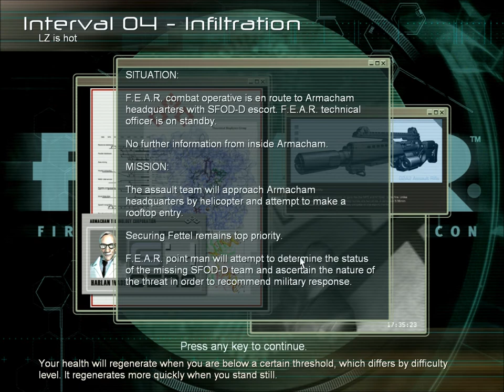Let's Play F.E.A.R part 9 : Frontal assault is never a good idea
These people want me more than that woman who battled me for that pink scarf some years back